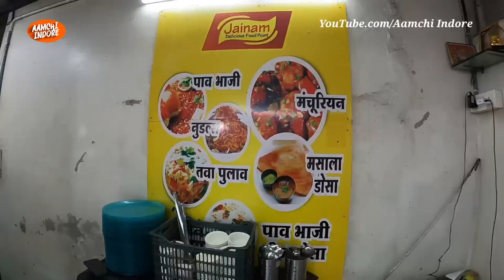दिन में नौकरी करते हैं और रात में जैनम भोजनालय चलाते हैं। Motivational Story Indore Street Food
दिन में नौकरी करते हैं और रात में जैनम भोजनालय चलाते हैं। Motivational Story Indore Street Food । Indore Best Food l Best Thali l Cheapest Thali l Cheapest Street Food l Cheapest Noodles l Man Selling Cheapest Manchurian  l Hardworking man Selling Tawa Pulav in Indore

Address: Jainam Delicious Point
Patrakar Chouraha kanadia Road